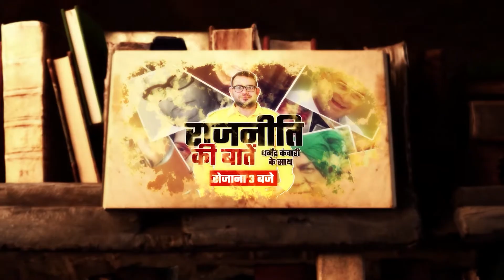अटेली हलके की चुनावी कहानी | Politics of Ateli